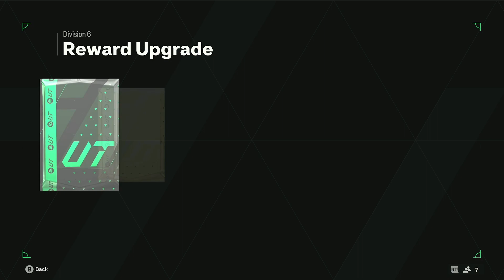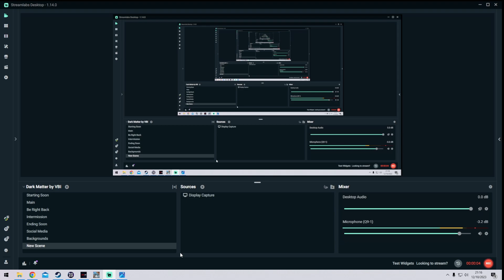Rival Rewards + New Edition - The Red Devils - Ea Fc 24